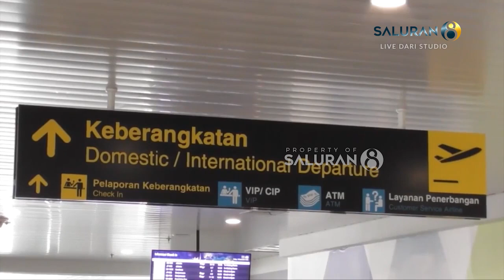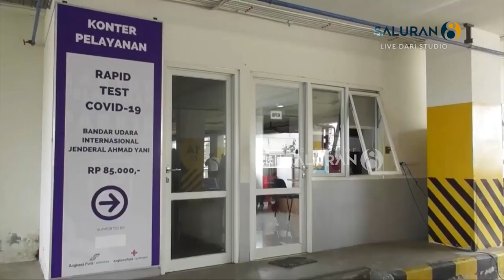PEMERIKSAAN TES CEPAT ANTIGEN DI BANDARA